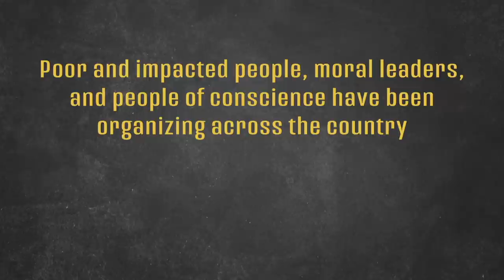Poor People's Campaign Address to the Nation: A Mandate for this Moment in the Movement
September 24th, 2020 - Rev. Dr. William J. Barber, II and Rev. Dr. Liz Theoharis, Co-Chairs of the Poor People’s Campaign: A National Call for Moral Revival speak to the nation and call us to action. Suppressing the Vote, Sabotaging the USPS, Stopping the stimulus, Stealing Healthcare, Stifling Living Wages, Separating Families…and now, Stacking the Supreme Court. We will not be silent anymore!